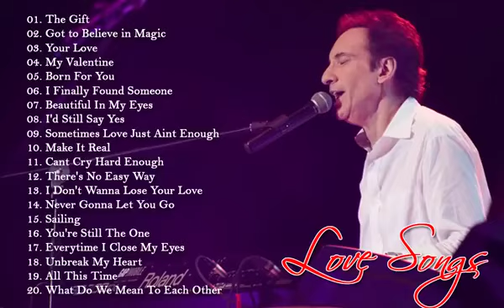Jim Brickman, David Pomeranz, Celine Dion, Mandy Moore, Martina McBride GREATEST HITS LOVE SONGS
© Follow Polska Machinima !